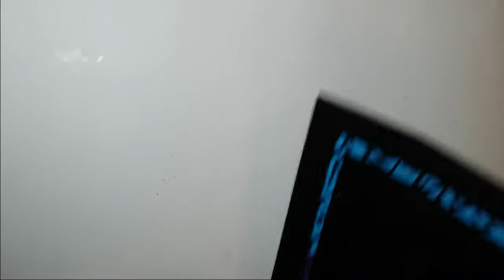Mosaico Inside Out - time lapse